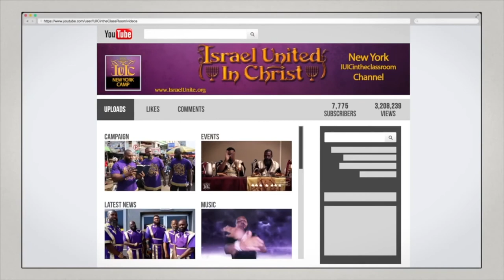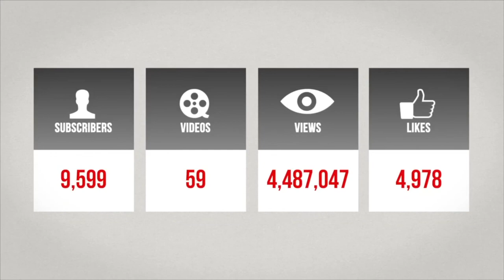The Israelites: Why I Joined IUIC